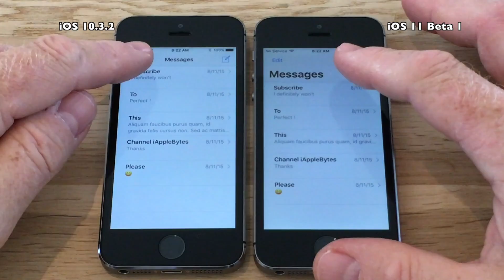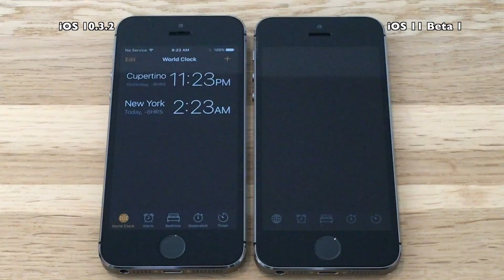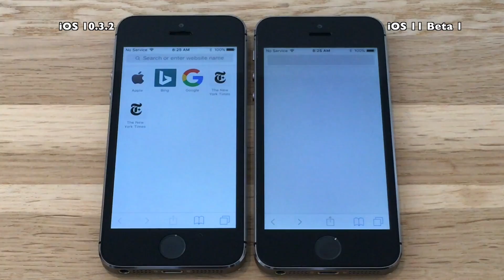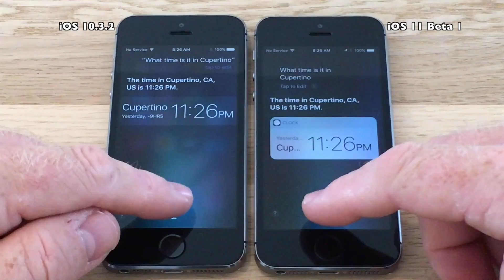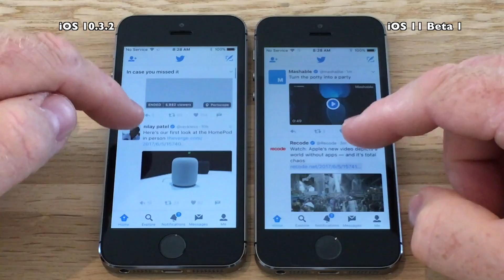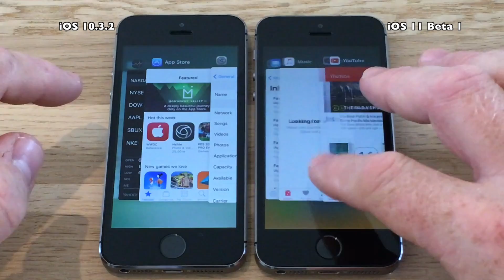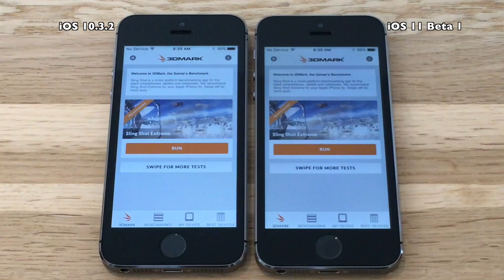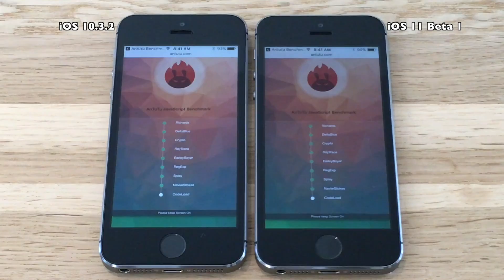iPhone 5S - iOS 11 Speed Test : iOS 10.3.2 vs iOS 11 Beta 1 (Build # 15A5278f)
Apple released iOS 11 Beta 1 to developers yesterday at its WWDC 2017 developers conference. Big update.. For sure... and I know it
is not fair to test a brand new iOS 11 release for speed, but it is interesting to see how iOS 11 performs vs current release.
Do not install this release on your daily phone. It will be buggy, laggy and hopefully the final release in September will be faster.
Oops small spoiler.

So lets test iOS 11 Beta 1 vs iOS 10.3.2